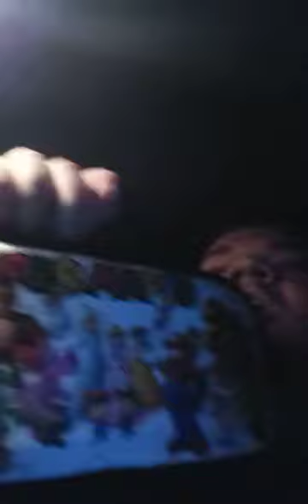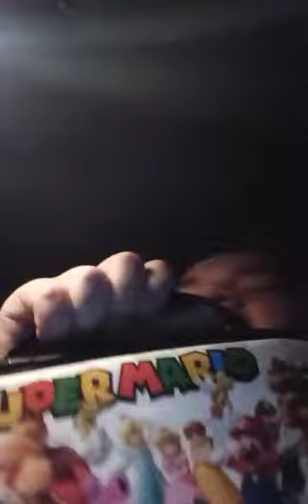September Unboxing Update The Third Time!!!